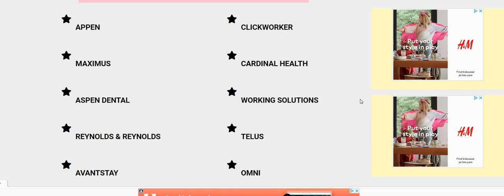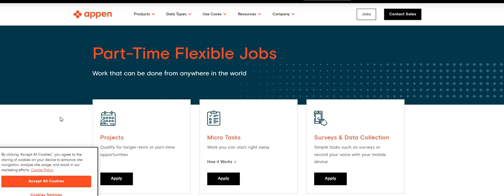Work Whenever You Want | Easy Non Phone Side Hustle | No Interview | Best Side Hustles 2022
Work Whenever You Want | Easy Non Phone Side Hustle | No Interview | Best Side Hustles 2022 | In this video I am discussing an easy side hustle. Anyone can do this from anywhere in the world. You can work whenever you want. There is no interview required. This is the one of the best side hustles 2022.

👇👇👇👇👇Telus is hiring for 2 positions. Check them out below 👇👇👇👇👇

**Look under spotlight jobs ( TELUS- US RATER )